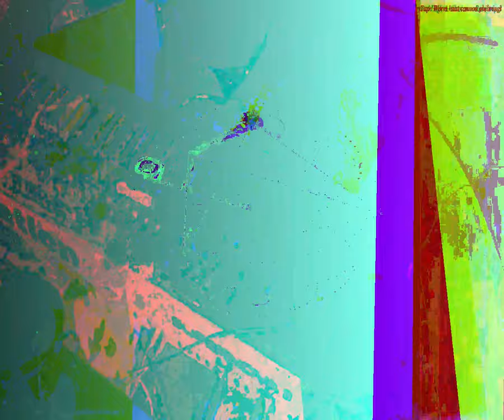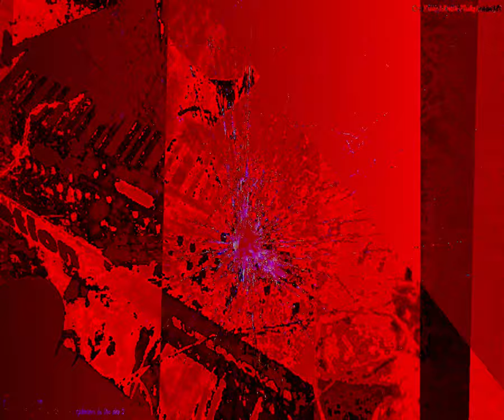[EPILEPSY WARNING] Movie 23 09 28 02h17m21s